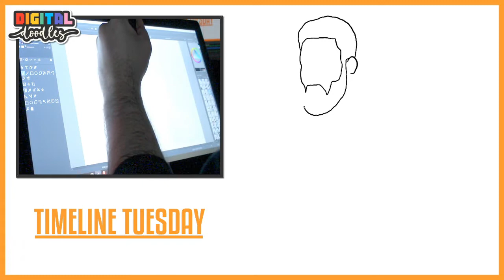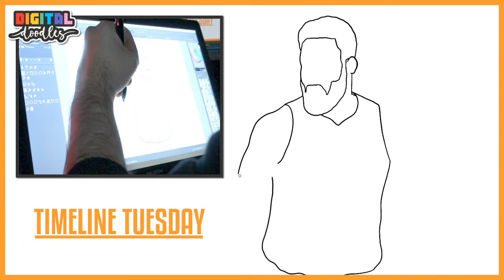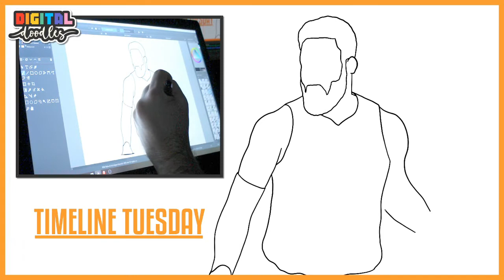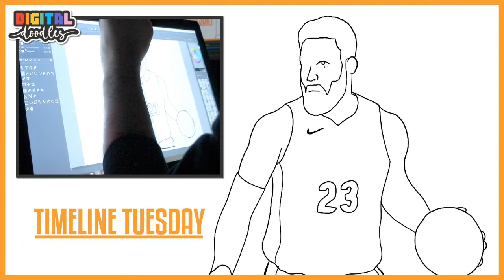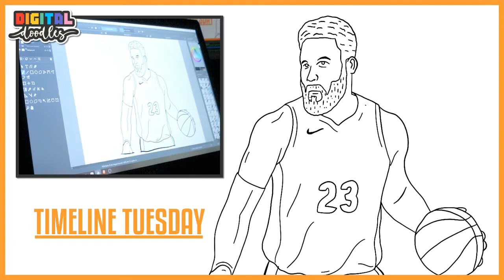How To Draw NBA Star Blake Griffin! - Timeline Tuesday 1 - Digital Doodles